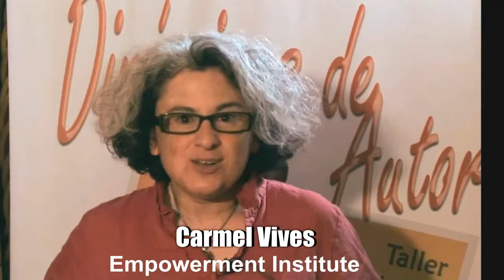Carme Vives, directora de Empowerment Institute en "Dinámicas de Autor"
"Dinámicas de Autor", la opinión de Carmel Vives sobre su participación en la segunda edición.
Carmel es directora de Empowerment Institute
Dinámicas de Autor va ya a por su tercera Edición, los días 21 y 22 de junio.
Dinámicas de Autor. Cómo Conseguir Que Tus Alumnos Se Lleven El Aprendizaje Puesto, Se Unan a Tu Club De Fans Y Sean Tu Mejor Marketing.

Es un taller vivencial en el que aprenderás a hacer tus propias dinámicas y cómo explotarlas junto con las historias, el storytelling. Además te llevarás las 3 mejores dinámicas de Miguel Ángel Romero.